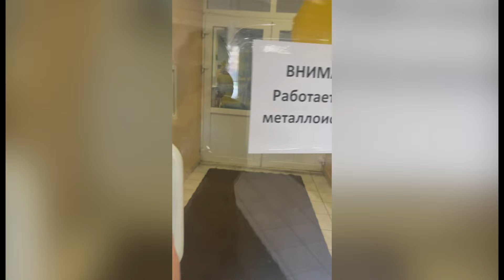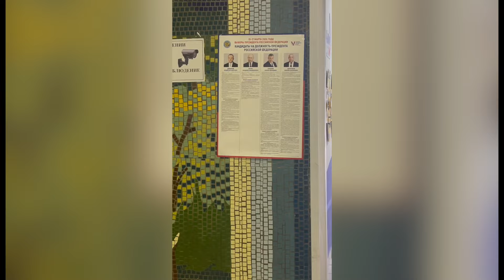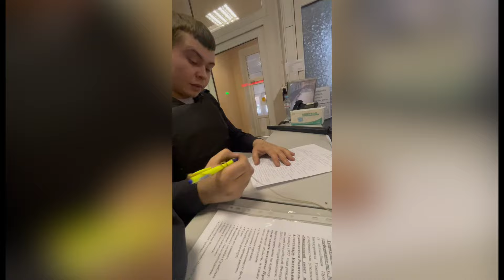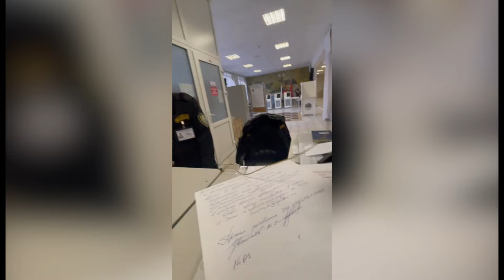Магнитные рамки в ГБОУ города Москвы "Школа № 1411" ШО №6 Бестужевых, 23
Друзья, коллеги и неравнодушные люди! 🚨
Мы должны законно жить в нашей России, а не по филькиным правилам!💯
Марьям Зуфаровна Волкова

00:00 Обсуждение работы рамки

• Участковый Максим Сергеевич объясняет, что рамка включена и объект взят под охрану, документы можно получить в ОВД.
• Участковый отказывается предоставить документы, ссылаясь на то, что они находятся в другом месте.

02:38 Разъяснение прав

• Участковый объясняет, что рамка работает в день выборов, и объясняет, что она должна быть включена.
• Участковый не предоставляет информацию о том, почему рамка работает, и отказывается предоставить документы.

07:18 Отсутствие директора

• Участковый говорит, что не знает, где находится директор школы, и отказывается предоставить информацию о его местонахождении.

09:11 Отсутствие информации о полицейском

• Участковый отказывается предоставить информацию о своем статусе и значке, утверждая, что он должен быть на месте.
• Участковый объясняет, что рамка подключена к электрической сети и работает на основании этого.

11:05 Незаконное требование документов

• Директор школы отказывается предоставить документы, подтверждающие законность установки рамки металлодетектора.
• А.Е. Тищенко требует ознакомить его с документами и предоставить информацию о работе рамки в учебное время.

16:33 Незаконное требование отключить рамку

• Сотрудник полиции отказывается отключить рамку, ссылаясь на свое начальство.
• А.Е. Тищенко настаивает на отключении рамки, чтобы дети и родители не подвергались облучению.

20:16 Незаконное требование предоставить документы

• Сотрудник полиции отказывается предоставить документы, подтверждающие законность установки рамки.
• А.Е. Тищенко фиксирует факт правонарушения и требует привлечь к ответственности директора школы и сотрудника полиции.

25:41 Нарушение прав потребителей

• Размещение агитационных материалов без соответствующих документов и присутствия должностных лиц запрещено законодательством.
• А.Е. Тищенко просит привлечь к ответственности директора школы и уполномоченного должностного лица за нарушение прав потребителей.

29:36 Разговор с охранником

• Ю. Б. Гамзатов говорит, что Максим Сергеевич без фуражки и без полного обмундирования.
• Ю. Б. Гамзатов спрашивает, уволят ли Максима Сергеевича, на что тот отвечает, что надеется на это.

30:31 Разговор с Максимом Сергеевичем

• Максим Сергеевич говорит, что охранник должен подчиняться ему, так как он является уполномоченным лицом.
• Ю. Б. Гамзатов требует предоставить документы на устройство, которое включает металлодетектор.

33:26 Разговор с А.Е. Тищенко

• А.Е. Тищенко говорит, что устройство должно иметь сертификат качества и регистрацию.
• Ю. Б. Гамзатов утверждает, что устройство было поставлено государством.

34:02 Разговор с Максимом Сергеевичем

• Максим Сергеевич требует предоставить номенклатуру и отказывается предоставить отказные заявления.
• Максим Сергеевич утверждает, что его требования законны на основании 736 приказа.

37:48 Разговор с Ю. Б. Гамзатовым

• Ю. Б. Гамзатов настаивает на том, что Максим Сергеевич должен выполнить свои обязанности и сообщить номер кусп.
• Ю. Б. Гамзатов говорит, что Максим Сергеевич не обязан сообщать номер кусп, и что он должен поехать в территориальный отдел МВД для получения талона с подписью.

40:52 Разговор с Максимом Сергеевичем

• Максим Сергеевич настаивает на том, что он не обязан сообщать номер кусп и что он обязан передать его оперативному дежурному.
• Максим Сергеевич говорит, что школа закрыта, и что охранник не имеет права требовать от него выполнения своих обязанностей.